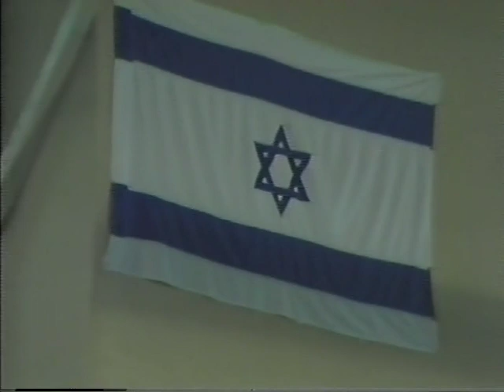Ruth Heflin - "Speaking Wisdom in a Mystery" July 17, 1989 am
Prior to the passing of sister Ruth Heflin’s brother, Wallace Heflin, Jr. in December of 1996, Ruth Ward Heflin was the pastor/director of Mount Zion Fellowship in Jerusalem, Israel.  Sister Ruth and a group of 25 young people left Virginia in 1975 on a Word from the Lord to establish a work in Jerusalem on Mount Zion.  It was only after the death of her brother that Ruth returned to Ashland, Virginia to be the head of Calvary Pentecostal Campground beginning in 1997.
     These videos of sister Ruth preaching were from her yearly travels to the Campground (pre-1997) to be a featured speaker at both the Winter & the Summer Campmeetings held every year.  She was occasionally at camp during Thanksgiving time.  Most of her preaching was from what the Lord had revealed to both her and others in the Fellowship in Jerusalem.  There were also a few videos of Ruth speaking in Jerusalem, Israel & elsewhere around the world.

     This message by sister Ruth is entitled “Speaking Wisdom in a Mystery” and was given at the Summer Campmeeting at Calvary Campground in Ashland, VA on Monday morning, July 17, 1989.
     There were 39 videoed services with sister Ruth at the 1989 Summer camp.  She spoke at other times, but the services were simple cassette audio recordings.